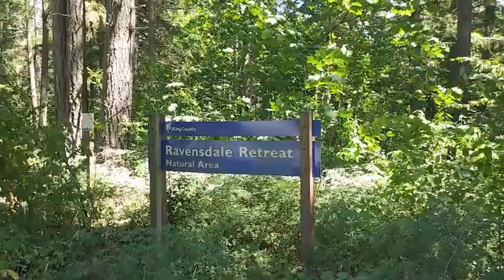Pinnacle Peak and Ravensdale Retreat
Apryle and I had a great day of trail exploration featuring two different parks on the Enumclaw Plateau and Green River Valley. This video includes clips from both parks.

Pinnacle Peak Park is a 335-acre volcanic cone one mile southeast of downtown Enumclaw, surrounded on all sides by farmland and the White River. There are four miles of official trail in the park. On the north side of the park is the Cal Magnusson trail, a steep one-mile forested trail climbing 1,000-feet to the top of the 1,800-foot cone.

Ravensdale Retreat Natural Area consists of eight parcels (145 acres) located in the Rock Creek Valley in the Ravensdale area. Most of the site is upland, supporting coniferous forest that was replanted following harvests during the 1980s, with interspersed upland deciduous species and small meadow patches. Ravensdale Retreat Natural Area also supports a two-acre pond/wetland complex, and other wetlands including wetlands adjacent to Rock Creek’s channel. Rock Creek flows through the site between River Mile 5.0 and 3.4. The wetland and riparian parts of the site include tree canopy of western red cedar, black cottonwood, and bigleaf maple, as well as scrub-shrub and emergent vegetation.